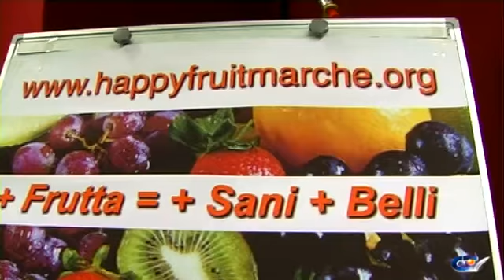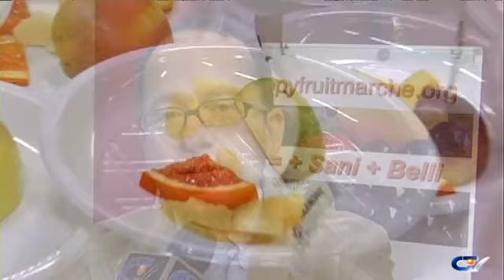1133-Happy Fruit sbarca a Macerata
Tappa nelle scuole maceratesi per l'iniziativa di CIttadinanza Attiva che porta la frutta nelle scuole ed incoraggia i giovani ad una sana alimentazio